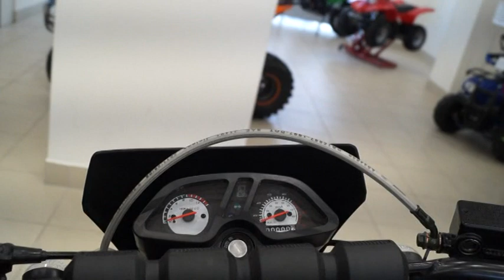Обзор Magnum Motard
Magnum Motard 250 обзор